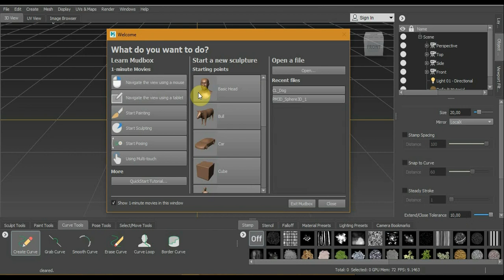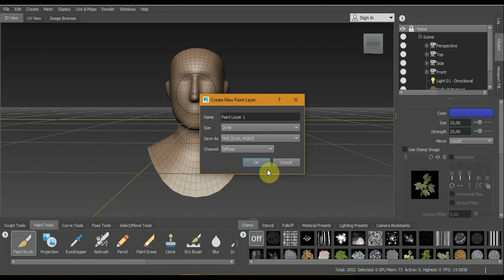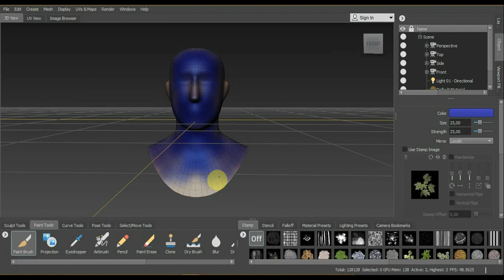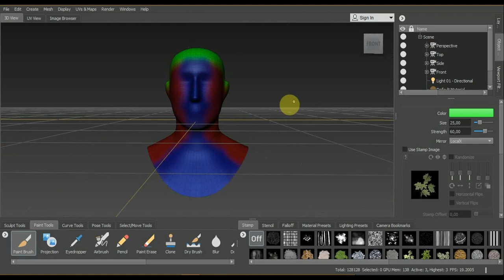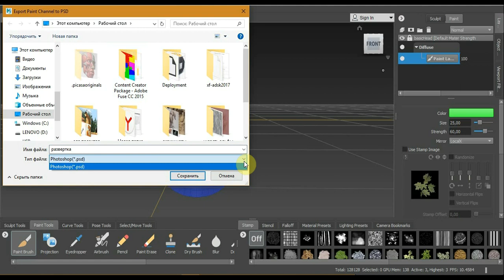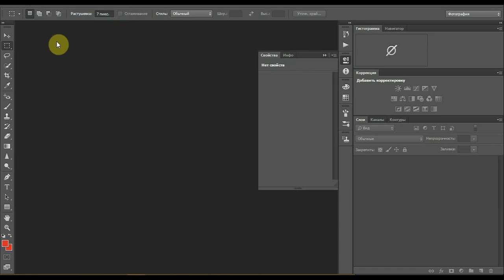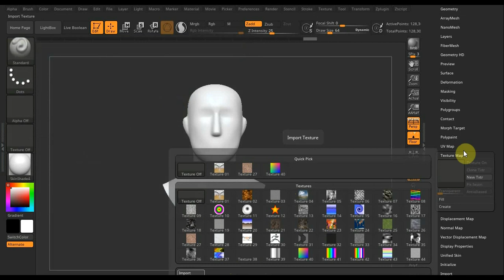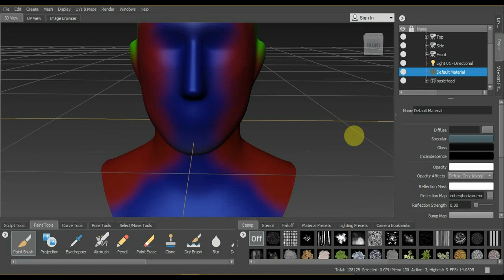MUDBOX 2019 Развертка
Программа MUDBOX 2019